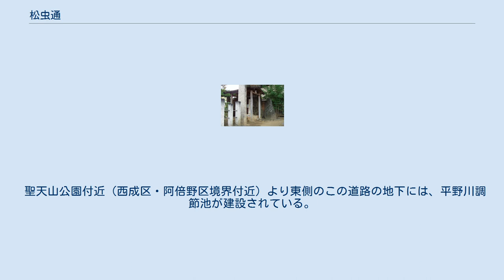松虫通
松虫通（まつむしどおり）とは、大阪市内を東西に走る道路の一つ。
 松虫塚 区間は大阪市西成区の岸里交差点から平野区の平野馬場東交差点まで。
なお道路標識上は、大阪市西成区潮路2丁目付近（岸里交差点から西へ約150m地点、南海汐見橋線高架の東側。なにわ筋との合流地点）から東住吉区の北田辺6交差点までとなっている。
1950年に策定された都市計画道路「木津川平野線」（大阪市西成区南津守・千本松大橋東詰付近～大阪市平野区）の大半にあたる。
 西成区の区間は、戦災復興の際の区画整理事業の一環として1950年代に完成した。
 阿倍野区内の区間は生活道路を拡幅し、1980年代初頭に開通した。
同道路は阿倍野区内では生活道路の時代から松虫通と呼ばれ、1929年からは道路周辺の町名にもなっているが、名称は松虫通の道路沿いにある松虫塚に由来している。
松虫通の拡幅の際、拡幅の支障になるとして松虫塚を取り壊すことも検討されたが、地元住民の要望があって塚を残すことになった。
そのため松虫塚前の歩道は狭くなっている。
 東住吉区内および平野区内の区間は2000年代初頭に開通した。
 なお木津川平野線の計画によると、西成区内のうち南海汐見橋線高架以西から阪神高速15号堺線側道下にかけての区間にあたる、片側一車線の西行き一方通行の生活道路（西成区内での通称は新開通）を拡幅して松虫通の延長とする計画になっている。
道路計画策定以来60年以上にわたって同区間での工事具体化の動きはなかったが、2012年10月に同区間（延長540m）の拡幅に着手する旨の事業認可告示があり、2019年3月までの完成を目指すとしている。
 聖天山公園付近（西成区・阿倍野区境界付近）より東側のこの道路の地下には、平野川調節池が建設されている。